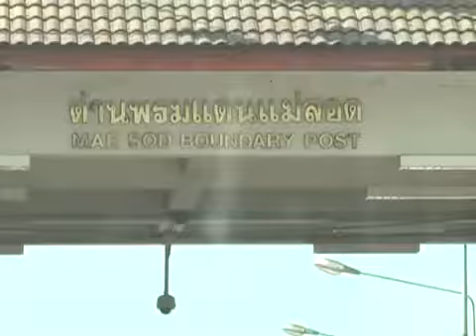บันทึกการเดินทาง SMMTV สู่เนปิดอร์เกมส์ ซีเกมส์ครั้งที่ 27 | ตอน 1 | SMMSPORT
หม่องหมู และ เจี๊ยบ ยันแจ้ง บันทึกการเดินทาง SMMTV สู่เนปิดอร์เกมส์ ซีเกมส์ครั้งที่ 27

ทีมข่าว SMMSPORT ออกเดินทางไปทำข่าวการแข่งขันซีเกมส์ครั้งที่ 27 ที่เนปิดอร์ เมียนมาร์ ติดตามข่าวได้จากสื่อในเครือ SMM ไม่ว่าจะเป็น สปอร์ต เรดิโอ FM96 หรือสถานีโทรทัศน์ข่าวกีฬาSMMTV และเว็บไซต์ smmonline.net ตั้งแต่วันนี้ไปถึง 22 ธันวาคม 56

👍แฟนเพจ SMM Sport Radio ฟังวิทยุออนไลน์

👍แฟนเพจ SMM Volleyball   ข่าวในวงการ Volleyball

👍แฟนเพจ SMM มวยไทยรายวัน  ข่าวในวงการ  มวย